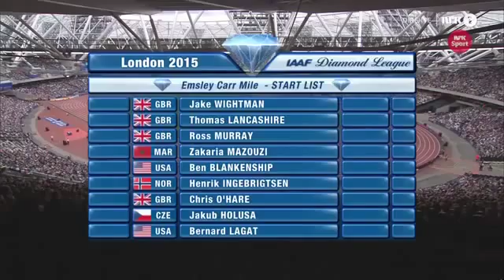Espn First Take Asbel Kiprop Easily Wins Emsley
First Take Asbel Kiprop Easily Wins Emsley
Espn Sport Asbel Kiprop Easily Wins Emsley
Asbel Kiprop Easily Wins Emsley
Original Asbel Kiprop Easily Wins Emsley
News Asbel Kiprop Easily Wins Emsley